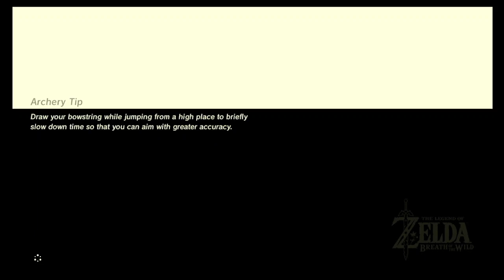DIVIINE BEAST VAH MEDOH | The Legend of Zelda: Breath of The Wild (Part 8)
HFT's Channel Not For Kids

J.C.'s channel